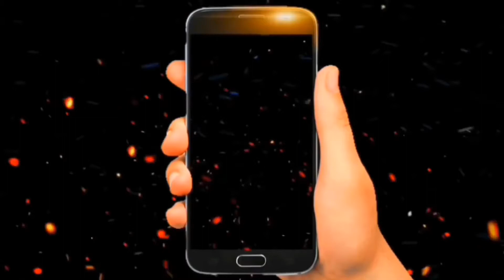JanaSena Chief Pawan Kalyan Interaction with Tribal Youth - Araku & Paderu